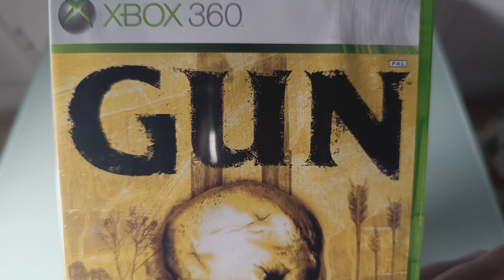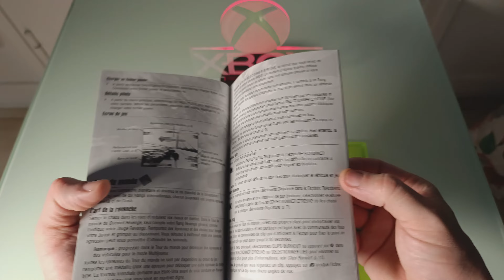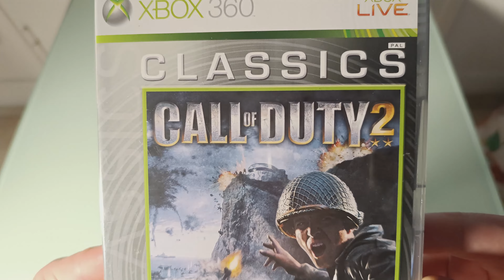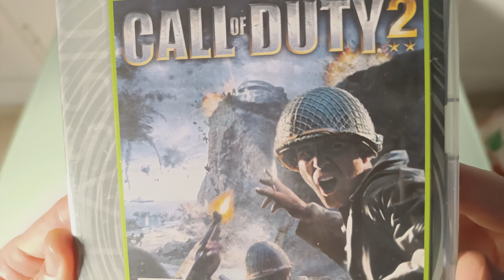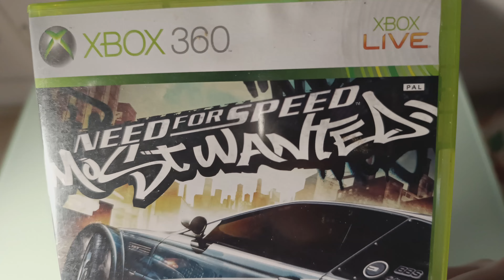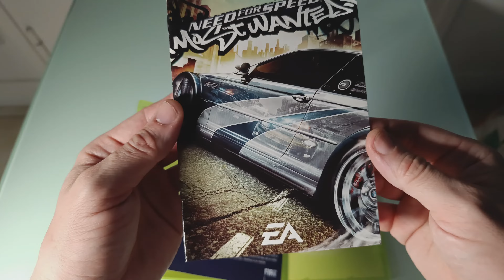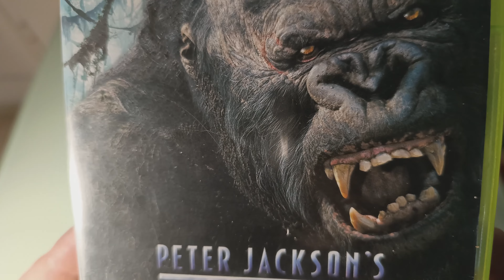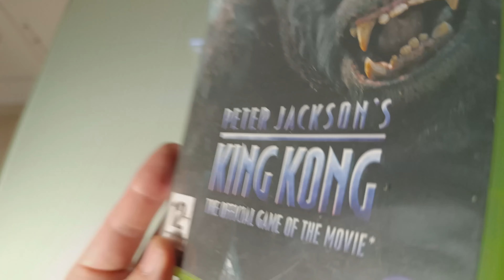5 JEUX XBOX 360 CROSS-GEN ( ATTENTION LES PRIX MONTENT ! )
Salut a toi fanboy et fangirl,la transition xbox vers xbox 360 fut incroyable avec des portages sur la next-gen de l'époque qui permet la meilleure expérience possible.Je te propose de voir une selection des jeux qui ont passé le cap avec succés.